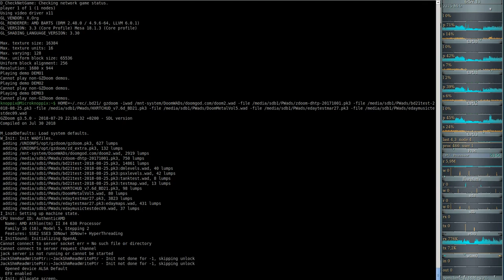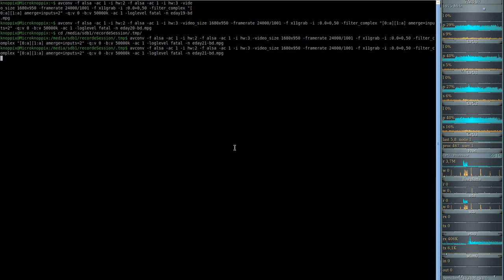Brutal DooM 2018 Extermination Day (gzdoom) #21 - At Hell's Gate (WIP)